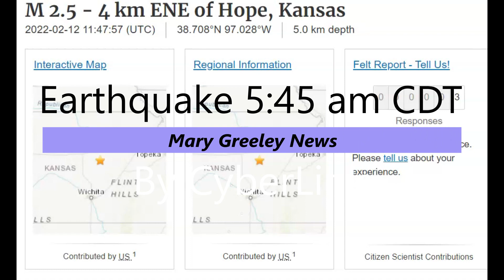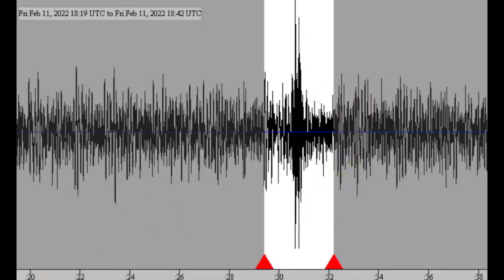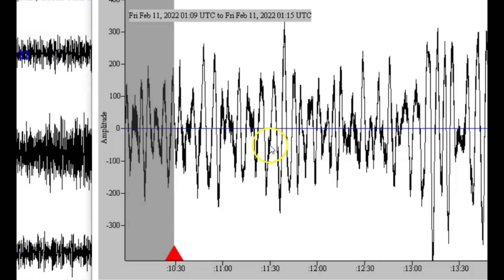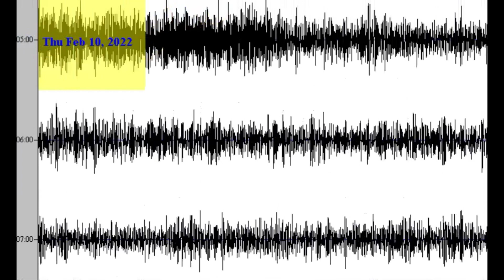Another Earthquake Wakes Kansas, Magnitude 2.5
The largest earthquake in Kansas was a magnitude 5.5 in 1956. The first mentioned earthquake was in 1857 a magnitude 5.1

Credit